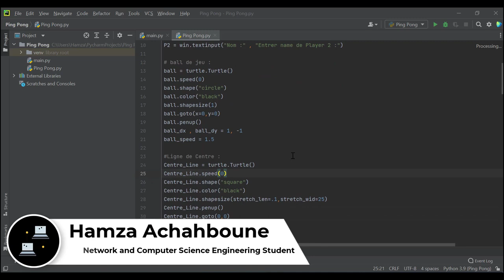Ping-Pong Game with Python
In this video, we'll be building a simple ping pong game using Python Turtle.

First, we'll create a window for the game using the Turtle Screen class. We'll set its size, background color, and title.

Then, we'll define the paddles and ball as Turtle objects. We'll position them on the screen, set their colors and shapes, and add some basic movement functionality to the paddles.

Next, we'll add the ball's movement logic. We'll make it bounce off the walls and the paddles, and reset its position and speed when it goes out of bounds.

After that, we'll implement the game scoring and winning conditions. We'll keep track of the scores using variables and display them on the screen. We'll also add a message when a player wins, and ask the user if they want to play again or quit.

Finally, we'll wrap up the game code in a main function, and add some event listeners to handle the user input for moving the paddles.

Throughout the video, we'll explain the Python syntax and Turtle methods used to build the game, and give tips on how to customize it and make it more challenging.

By the end of the video, you'll have a fully functional ping pong game built with Python Turtle that you can play against a friend or the computer.

So, let's get started and have some fun!
github      : /HamzaAchahboune